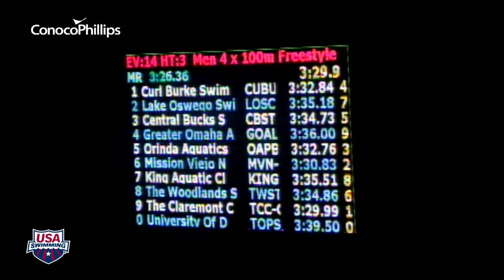Men's 400m Freestyle Relay Heat 3 - 2011 SPEEDO Junior National Championships.mp4